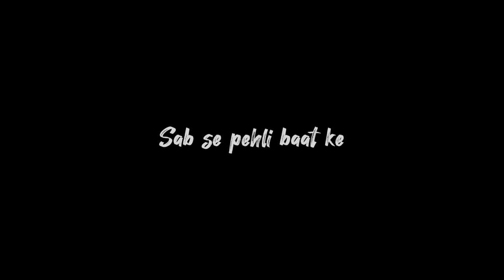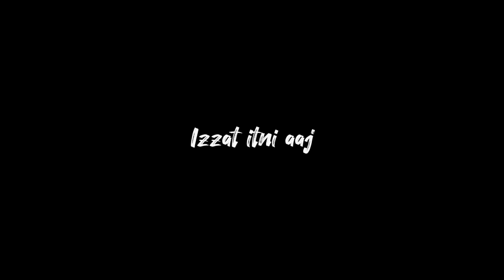LIVING IN THE CITY || ALEEMRK